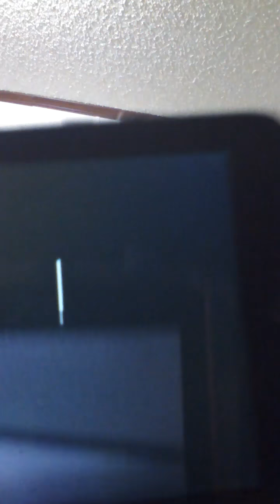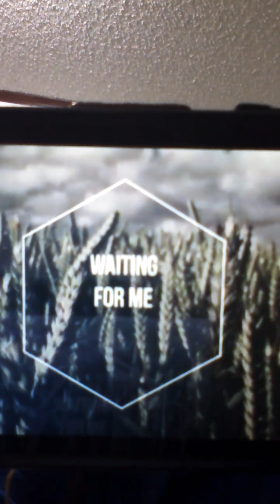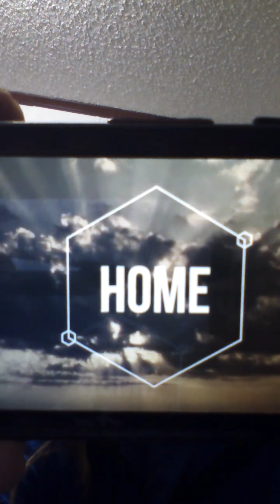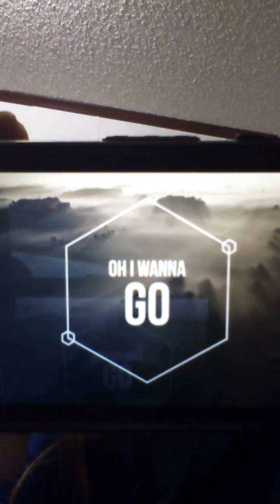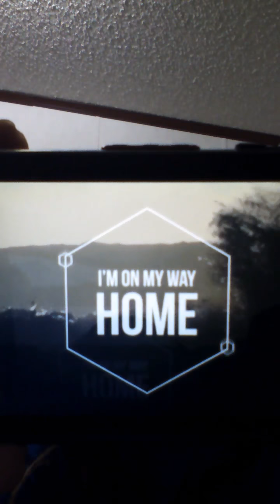WERE GOING HOME! Jesus is COMING ON THE CLOUDS!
Messages received 10/20/17 were going home..and a message about tribulation. ...REPENT TURN FROM ALL WICKEDNESS...SIN IS AGAINST CHRIST...SIN WILL KEEP YOU FROM ENTERING HEAVEN...GET READY TO BE TRANSFORMED IN THE TWINKLING OF AN EYE..THE HOLY SPIRIT SAID IT WILL HAPPEN WITHIN A BLINK...ON THE BRINK OF MUCH DEATH AND DESTRUCTION. ..I HAD BEEN HEARING CLOUDS WITHOUT WATER. FOR DAYS..AND A LIGHT WENT OFF...JESUS IS COMING IN THE CLOUDS! Clouds without water...CLOUDS WITHOUT WATER REPRESENT THE DEAD IN CHRIST! Hallelujah. ...1 Thessalonians 4:16-18...the dead in Christ will rise first...therefore CHRIST COMES IN THE CLOUDS...CLOUDS WITHOUT WATER! Jesus is AMAZING! ! Chris Tomlin song is called Home...love you all...God bless